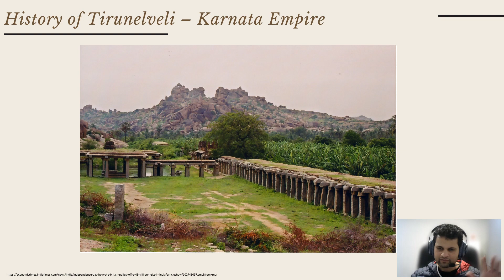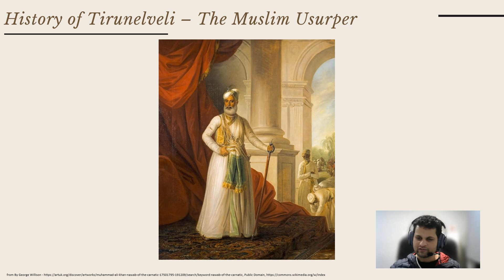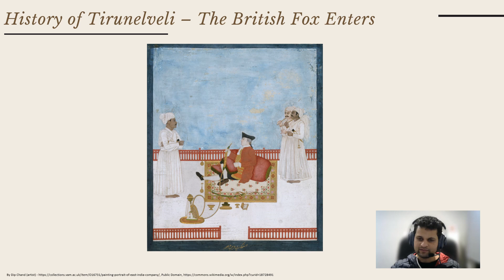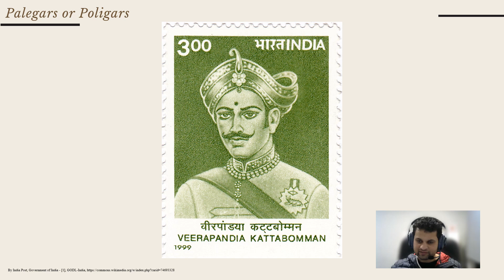The Loot of India by the British | Land Revenue Extortion in Tirunelveli Part 2| History of India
In recent years there has been an upsurge in awareness of how the British looted Bharat. One of the most popular statistics is that Britain stole $45 trillion from Bharat. One of the key contributors to the $45 trillion was the land revenue (i.e., land tax) extorted from Bharatiya farmers. In this video series,  I have selected Tirunelveli district in Tamil Nadu to demonstrate the kind of loot the British carried out and its terrible consequence on Indian farmers.

In this part we will have a quick overview of the pre-British history of Tirunelveli district.

The Dharampal archive is hosted by the Centre for Policy Studies, Chennai, India

Feel free to take a look at my historical fantasy of the ferocious Hindu resistance of Islam set in 7th Century Kapisa (Afghanistan)

My cartoon strip, Aaj Ka Popat on current affairs and Indian society